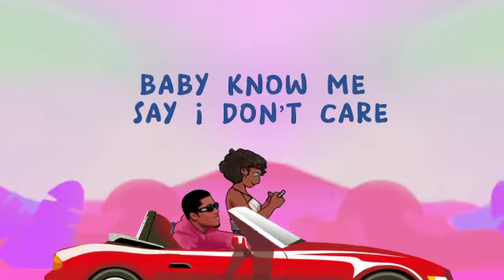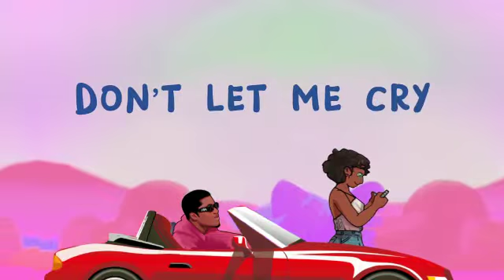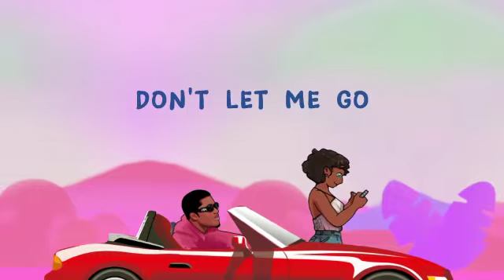Yomi Boiz Akweley lyrical video 🔥🔥